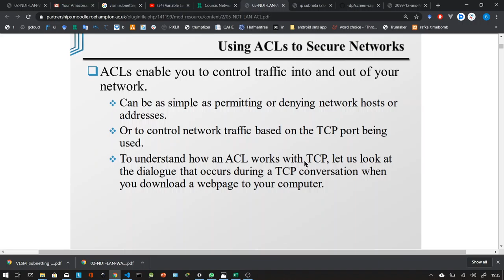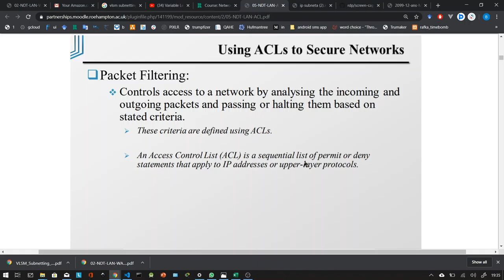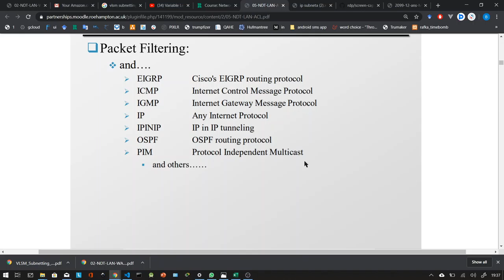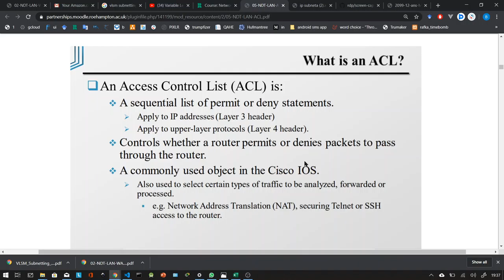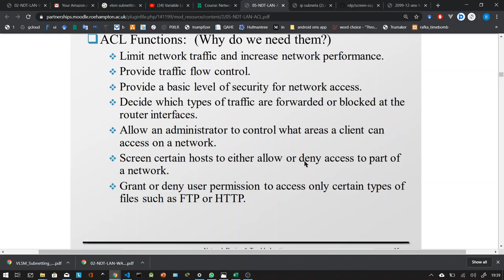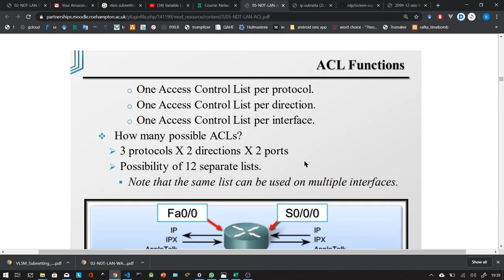ACL- access control list (networking exam revision)